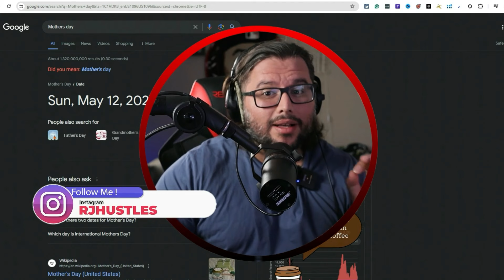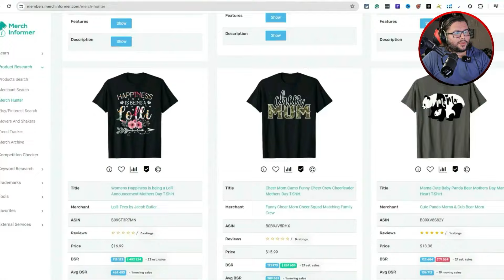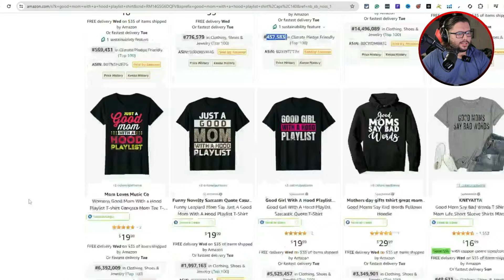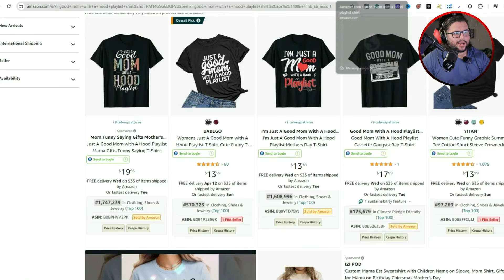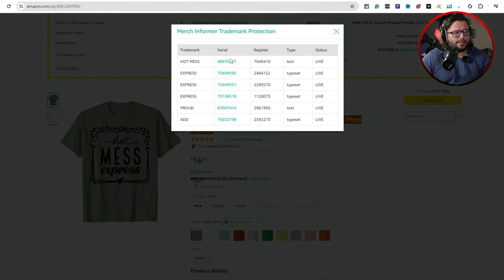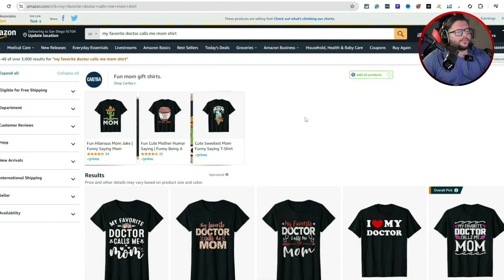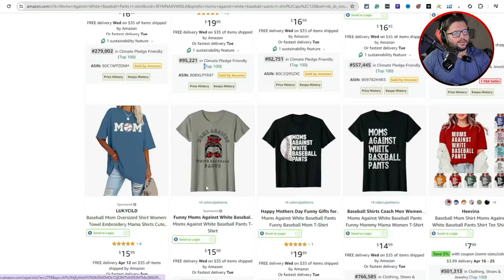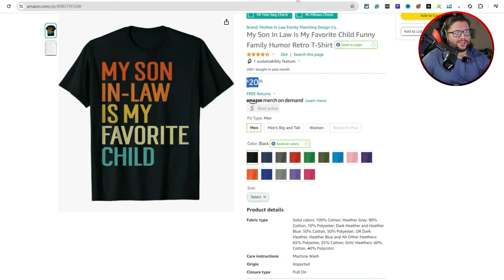Print on Demand Secrets for Slaying the Mother's Day Rush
Mother's Day is coming up on May 12th, 2024 - just over a month away! In this video, I do an in-depth niche research dive for popular Mother's Day t-shirt design ideas and trends on Amazon Merch and other print on demand platforms.

You'll see me analyze real data on currently selling designs like "Just a Good Mom with a Hood Playlist", "World's Best [Dog Breed] Mom", "Somebody's Loudmouth [Sport] Mama", weird novelty shirts like "Moms Against White Baseball Pants", and more. I break down the sales numbers (BSRs), pricing strategies, use of keywords like "Mother's Day" in titles, and other insights.

I also share tips on how to find your own untapped niches and modify trending designs to create brand new products uniquely positioned to sell well. You'll learn techniques like switching out words, adding subcategories like "grandma", and looking at current events or overlapping interests.

Whether you're on Amazon Merch, Etsy, Redbubble or other POD platforms, this detailed Mother's Day 2024 research will give you fresh t-shirt design ideas to jump on this profitable seasonal trend! Let's get those Mother's Day shirts selling.

🧰Tools🧰